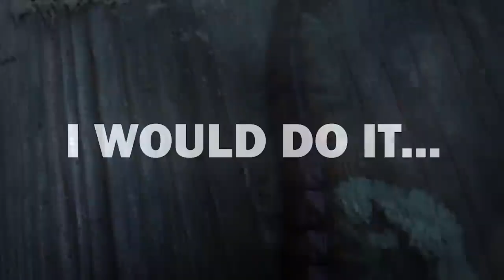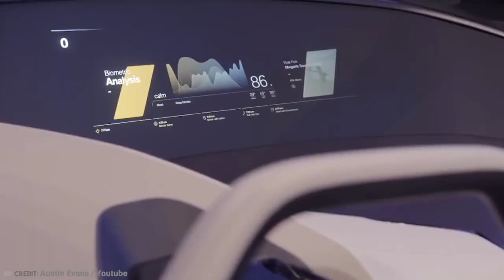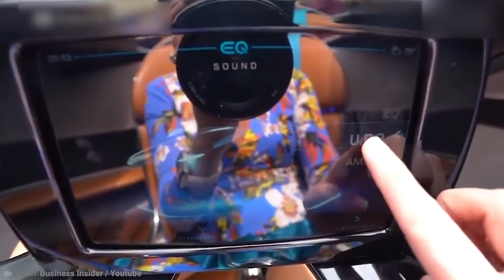15 Craziest Concept Cars in the World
Have you ever noticed how as soon as you or your family buy a new car, that make and model is all you see, everywhere? Even adding custom components is often not enough to make it stand out. Well, you wouldn’t have that problem in this case. From an autonomous driving Toyota to a carbon fiber Aston Martin, here are 15 craziest concept cars in the world.